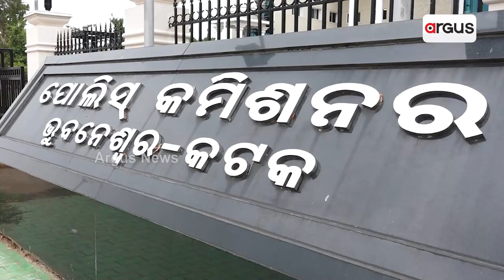ହନିଟ୍ରାପ, ବ୍ଲାକମେଲ୍, ହତ୍ୟା ଧମକ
ଅର୍ଚ୍ଚନା ନାଗ ମାମଲାରେ କମିସନରେଟ୍ ପୋଲିସର ଅସମ୍ଭବ ନିରବତା
ରିମାଣ୍ଡରେ ଆଣି ଜେରା କରିବାକୁ କାହିଁକି ଡରୁଛି ପୋଲିସ ? ଗାଜେଟରେ ଲୁଚିଥିବା ପ୍ରମାଣରେ କେଉଁ ବଡବଡିଆ ? ରସୁଲଗଡ ଅପାର୍ଟମେଣ୍ଟରୁ ଜଗବନ୍ଧୁଙ୍କ ଗାଡି ଗାଏବକୁ ନେଇ ଉଠିଲା ପ୍ରଶ୍ନ ।